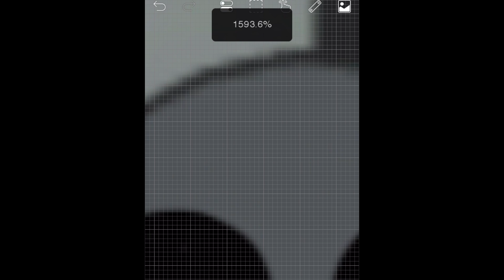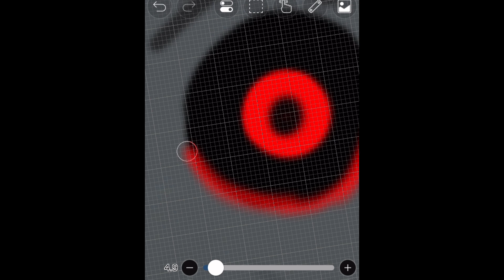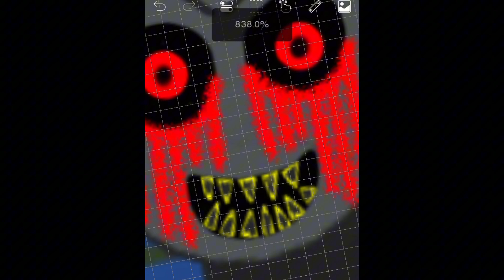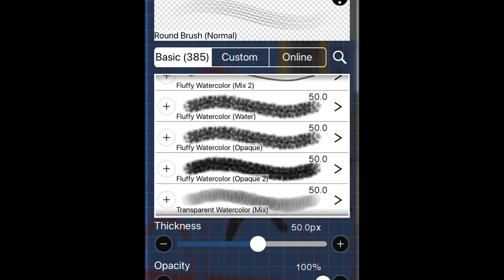AMB10F Speed Paint Episode 1 (Thomas.EXE)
Don’t Ever, Play Thomas The Tank Engine PC Port. At All!!!

Music Used FNAF 4 Break My Mind.